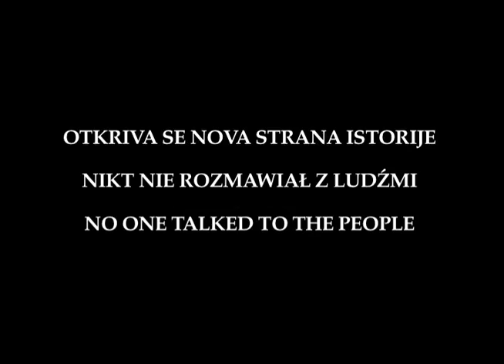Ja sam istorija / Jestem historią - Eurochannel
Kako je bilo ljudima u Švajcarskoj koji su preživeli Drugi svetski rat? Čega se oni sećaju danas, i na koji način? Eurochannel vas poziva da pronađete odgovore u ostvarenju Ja sam istorija, tokom ove serije od 8 filmova koje su načinili reditelji koji govore francuski i nemački jezik.

Jak wyglądała II wojna światowa oczami żyjących wtedy mieszkańców Szwajcarii? Co pamiętają dziś i jak to zapamiętali? Odpowiedzi znajdziecie w Jestem historią, proponowanej przez Kino Europa serii ośmiu filmów nakręconych przez francusko- i niemieckojęzycznych twórców filmowych.